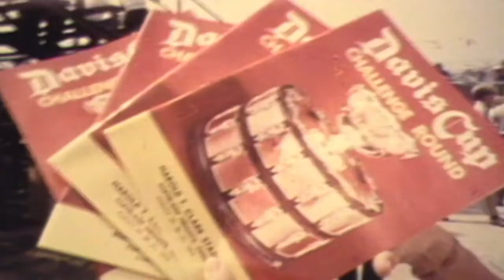Autry l The Man, The Legend And Now The Shoe l Grey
Credits:

Brand Autry Action People
Chief Marketing Officer Massimo Giunco
Brand Creative Director Phil Jacobson
Agency Grey London
President & CCO Laura Jordan Bambach Executive Creative Director David Wigglesworth
Creative Director Jesse Little
Creative Liam Campbell
Joint Managing Director Jonny Tennant-Price Executive Producer Maxine Hose
Assistant Producer Alicia Cordell
Production Company Twin Productions
Producer Nathan Kerry
Executive Producer Laura Wright
Director Em Cole
D.O.P. Hamish Anderson
Production Design Louis Simonon
Executive Post Producer Ellie McNaughtan @Work Editorial Editor Matthew Prickett @Work Editorial
Colourist Juliette Wileman @Absolute Flame Artist Ben Robards @Absolute Executive Post Producer Sophie Vaughan @Absolute Senior Post Producer Phil Brewster @Absolute Production Assistant Dannica Green @Absolute
Music Company Wake the Town
Lead Sound Engineer George Castle @No8 Post Sound Producer Chaz McElhinney @No8